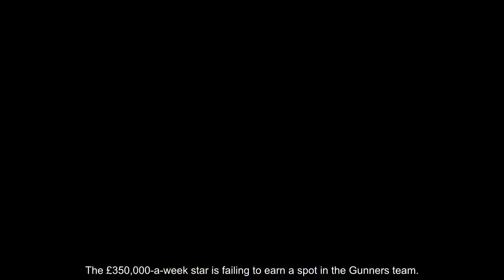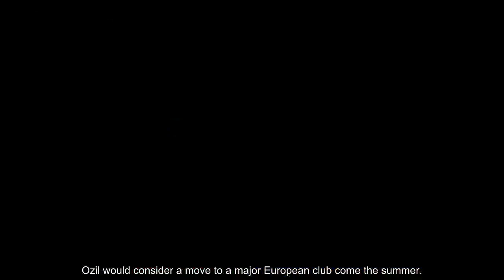Mesut Ozil REFUSING to quit Arsenal despite Unai Emery plea… and feels fans are onside